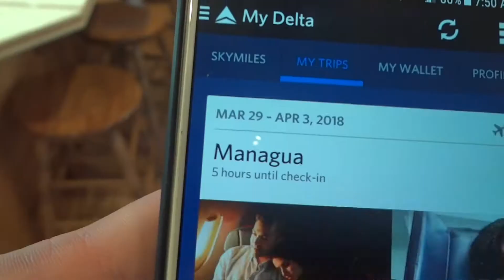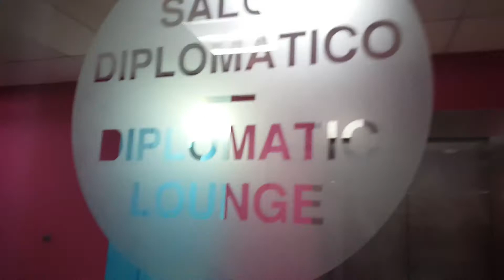Family Trip to Nicaragua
My family went to Nicaragua this spring to visit our uncle, aunt, and cousins in Leon. We had a great time and I wanted to make a vlog of the trip but didn't have time to make anything super professional so sorry for the lack of context and explaining for somethings.